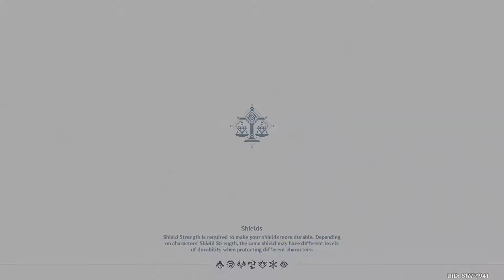Genshin Impact - Jade Chamber Portable Waypoint Glitch - Ep 4 - Speletons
Speletons:
Zinker
Derek

0:00 Setting up Portable Waypoint/Intro
1:25 Pre-Golden House
5:10 Golden House Boss Fight
10:28 Golden House Boss Fight Phase 2
19:52 Attack on Liyue Harbor
42:35 Teleporting to the Jade Chamber Waypoint